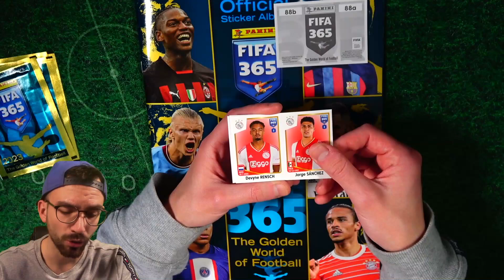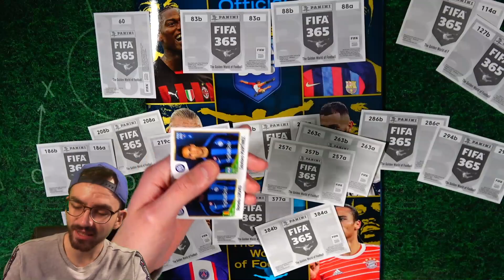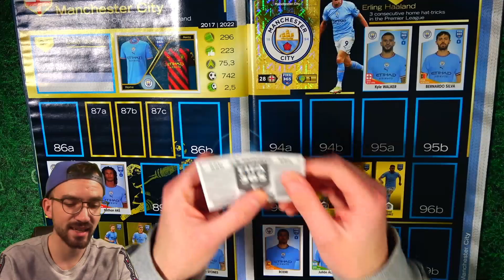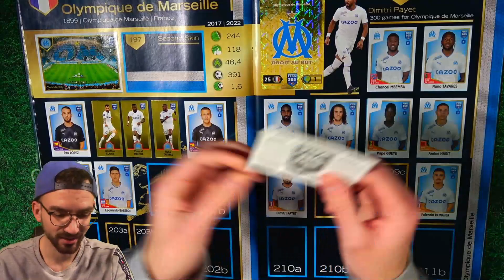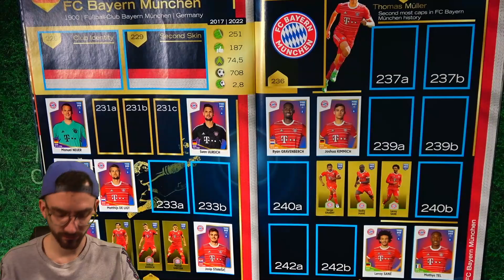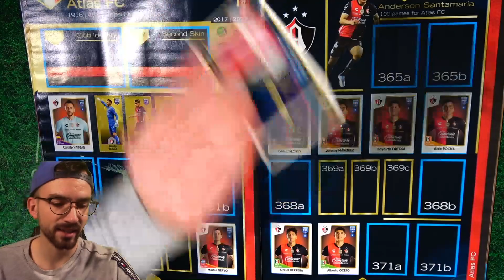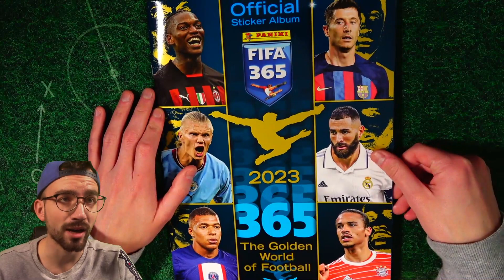Panini LETS COLLECT FIFA 365 2023 Sticker 😱🔥 Folge 15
► Lets Collect Folge 15 Panini FIFA 365 2023 Sticker Unboxing Opening PacksUnited ✘Jetzt die neuen FIFA 365 2023 Sticker bestellen ✘Jetzt die neuen WM 2022 Sticker bestellen* ✘WM 2022 Sticker Playlist ✘Eigener Box Break Shop ✘Schutzfolien, Toploader & das ideale Equipment für deine Karten gibts hier mit "PU5" 5% sparen ✘Instagram: PacksUnited96

euer PacksUnited